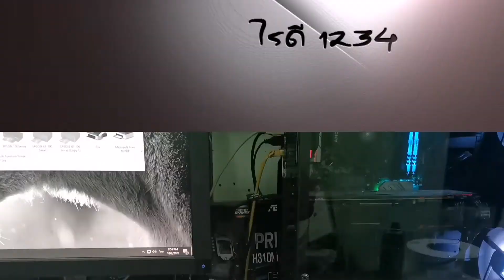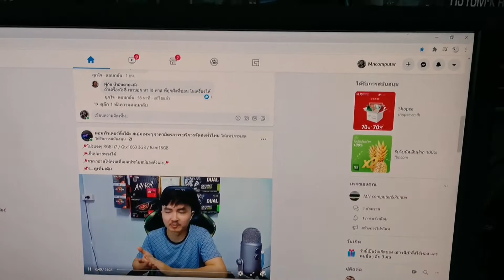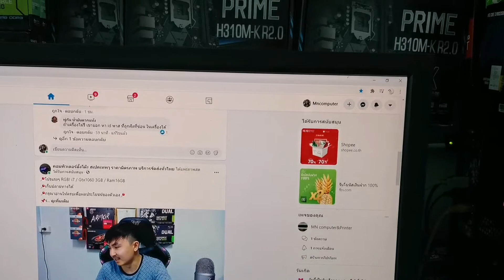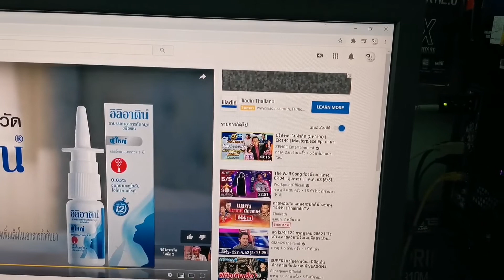คอมPC,Notebookช่องเสียบลำโพงเสียทำไงดี มีอุปกรณ์ราคาถูกมาแนะนำ